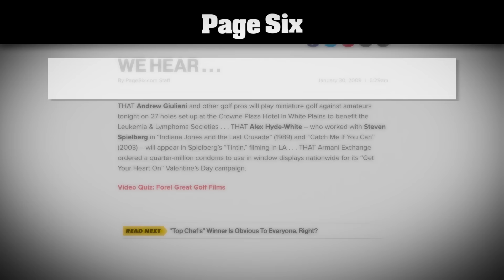TOONING EXCLUSIVE: Andrew Giuliani Golf Charity Deceit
Big News covers the House passage of the $3.5T infrastructure plan and the latest on Biden's Afghanistan evacuation deadline with Rep. Mark Takano. Plus, a new, exclusive Tooning Out Investigation into the Andrew Giuliani gubernatorial campaign reveals a charity work deceit.

Watch Stephen Colbert Presents Tooning Out The News on ComedyCentral.com.